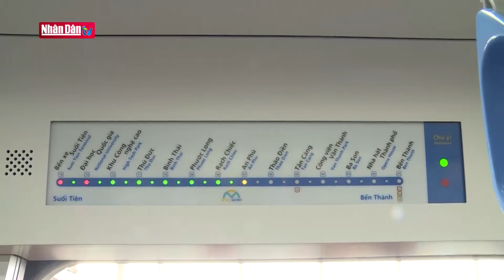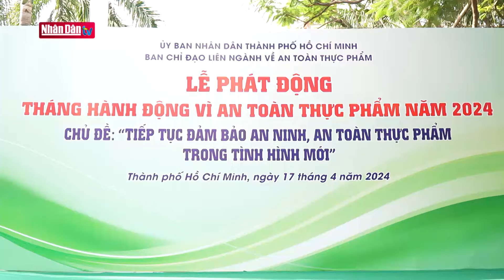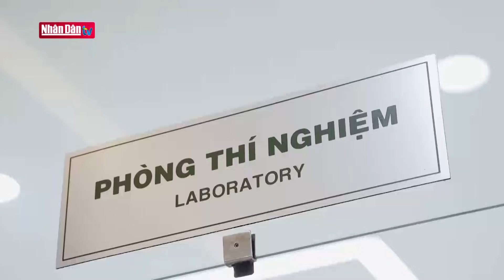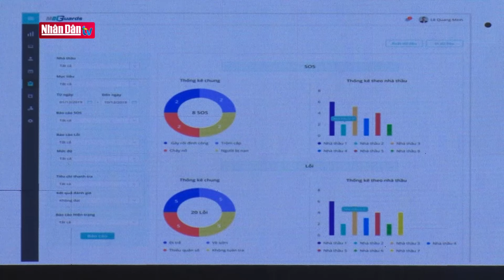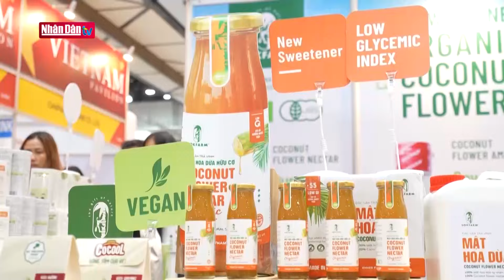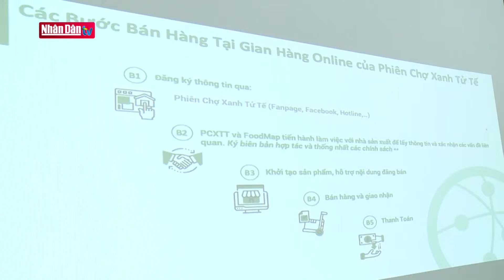Chuyển đổi mô hình sản xuất bền vững hướng đến tăng trưởng xanh | Thành phố Hồ Chí Minh hôm nay